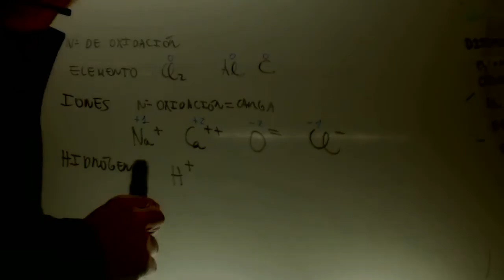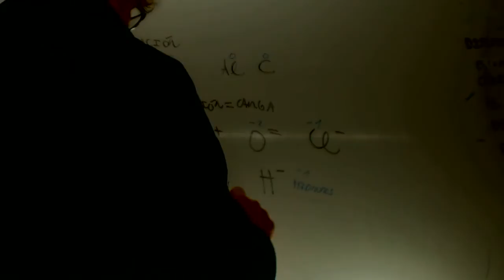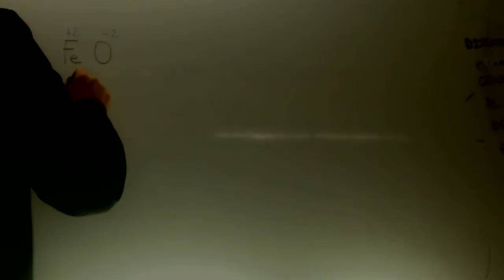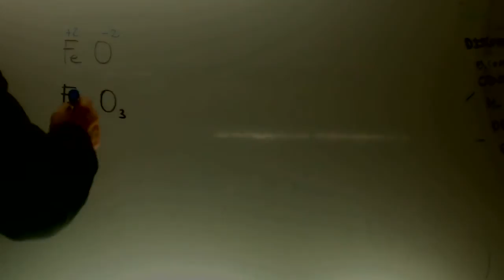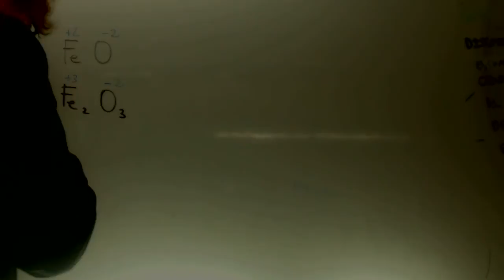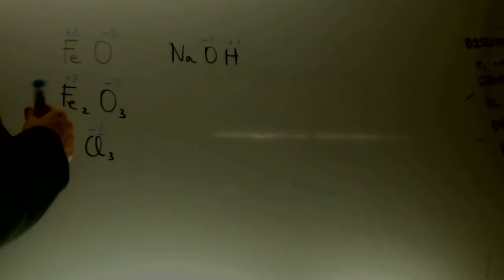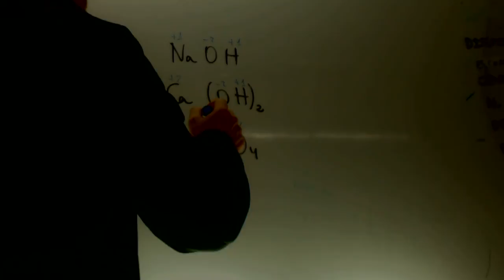Numeros de oxidacion Quimica Acceso CFGS Academia Usero Estepona